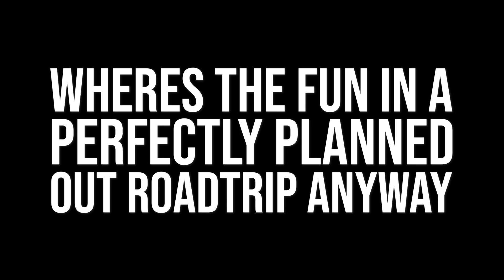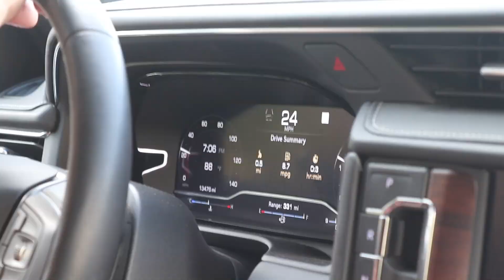10,000 Miles | TRAILER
Me and Andrew went on a road trip from Florida to Alaska and back. This video is a sneak peek of the many videos that will be made from this 39 day trip. I stayed up all night, got 2 hours of sleep and rushed this video to get it out on Christmas day as a little gift to my subscribers so I hope you enjoy :)

WARNING: Some of the actions may be dangerous and were done by professionals who have had proper training. DO NOT attempt any potentially dangerous acts in this video.
NOTE: Nobody in this video was injured.